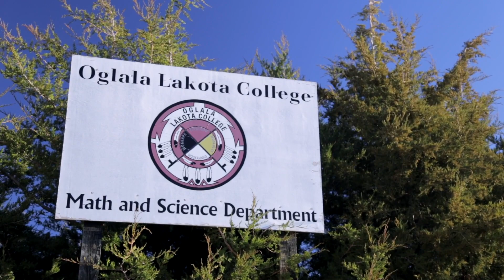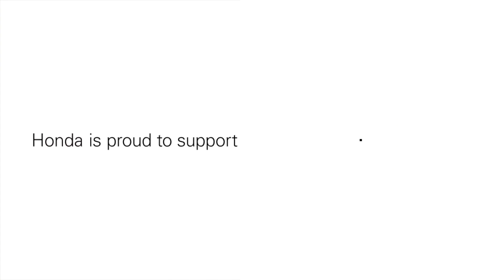Community Partners Spotlight: Lakota Star Knowledge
To address the issue of low science, technology, engineering and math (STEM) proficiency on the Pine Ridge Reservation in South Dakota, the Lakota Star Knowledge Project provides STEM curriculum, research and outreach to Native American youth, with great emphasis on astronomy. Community elders and spiritual leaders assist in storytelling and demonstrations, increasing students’ STEM knowledge and helping to preserve their native history and culture.

The American Honda Foundation is proud to support the Lakota Star Knowledge Project.